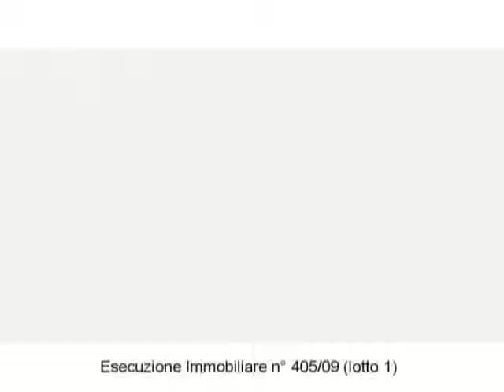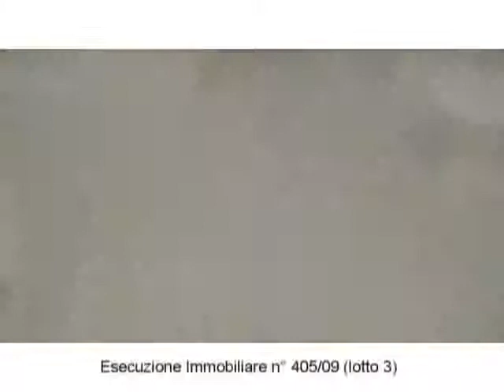Aste Giudiziarie del Tribunale di Ferrara - Procedura n. 405/09 RAG 355.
- Abitazione di tipo civile: fraz. Medelana, via Zerbina,26 Ostellato, Ferrara 44020